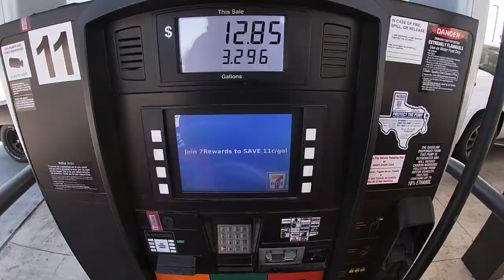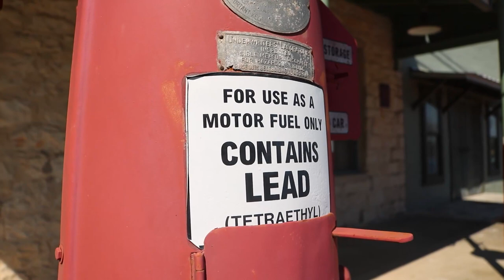Went to Dreamland for Cars and Coffee and LOST my GoPro in the Process!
In today’s video We go to Cars and coffee dripping springs held at dreamland! I also lost my GoPro! Casualty of war but it’s ok! Hope you enjoy!

Wordpress:
Tiradoracing.wordpress.com